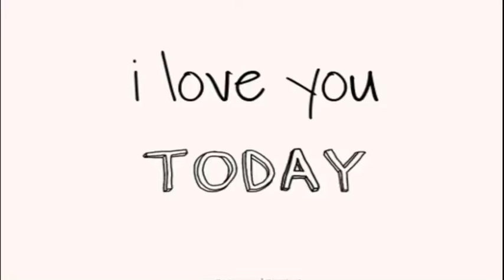I Fly Only For You, Margojún!! 👼🏽 🇯🇲 🇨🇺 🛸